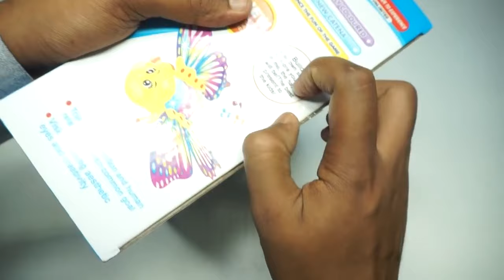Live Butterfly with Musical Light and Sound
Live Butterfly with Musical Light and Sound | Enchanting Experience!

Welcome to a mesmerizing journey where nature meets magic! In this video, we present the "Live Butterfly with Musical Light and Sound" experience. Watch as beautiful butterflies flutter gracefully in a vibrant setting, accompanied by enchanting melodies and captivating light displays.

Immerse yourself in the tranquility of nature while enjoying the harmonious blend of visuals and soothing sounds. Perfect for relaxation, meditation, or simply appreciating the beauty of life.

What to Expect:

Stunning close-ups of live butterflies in their natural habitat
A delightful soundtrack that enhances the viewing experience
A dazzling light show that brings the scene to life
Join us as we celebrate the wonders of nature in this unique fusion of sights and sounds.

Let the beauty unfold!